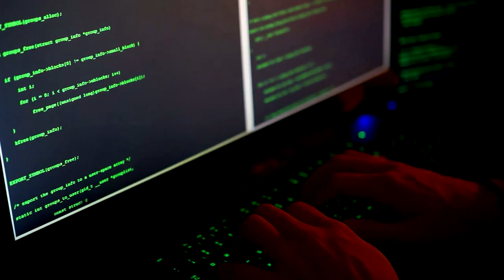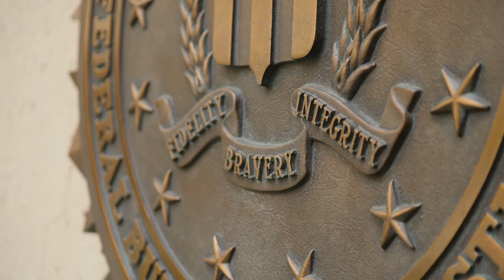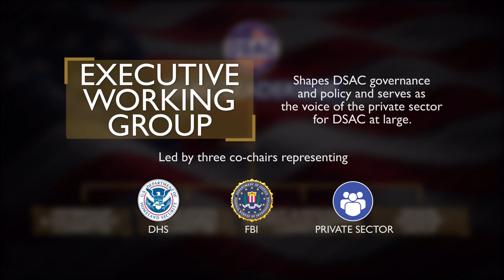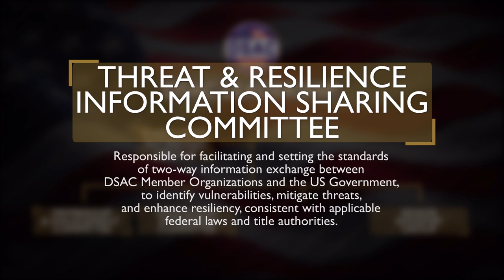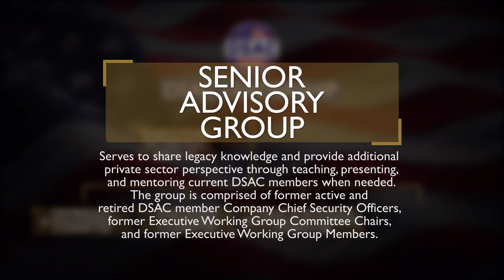Domestic Security Alliance Council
The Domestic Security Alliance Council (DSAC) is a strategic partnership between the United States government (USG) and U.S. private industry enhancing communication and promoting the timely and effective exchange of security and intelligence information. DSAC advances the FBI's mission of detecting, preventing, and deterring criminal acts by facilitating strong, enduring relationships among its private sector member companies and the U.S. government.

DSAC provides members with a voice within the national security community by providing a forum to bring concerns or questions and the opportunity to engage with U.S. government leaders. If your company meets the requirements, join DSAC today by filling out a Membership Application Form and a DSAC representative will contact you.  to learn more.